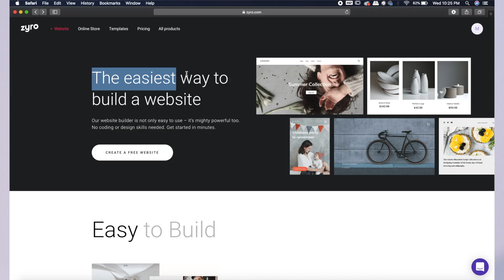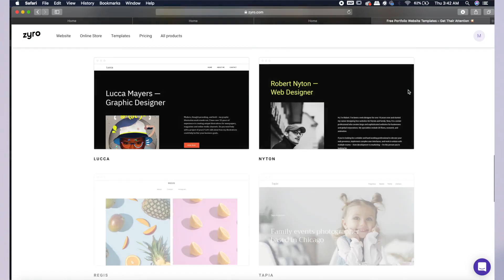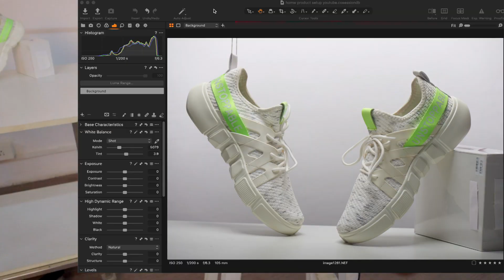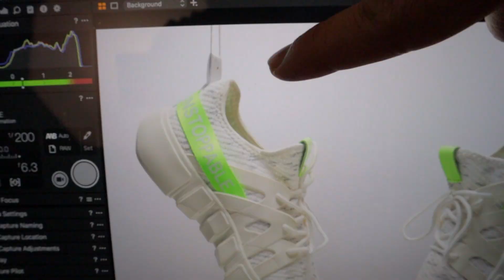Ecommerce Photoshoot At Home Studio Setup | HINDI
Make product photography studio at home with basic gears and create professional photos in easy steps.Demo for beginner photographers.

Photography stand kit

Boom Stand

Seckonic Light meter

My Gears for Photography and Youtube videos ::

* Light Stand
* 5 in 1 reflector
* Grey Card
* 9 x 36 seamless paper roll